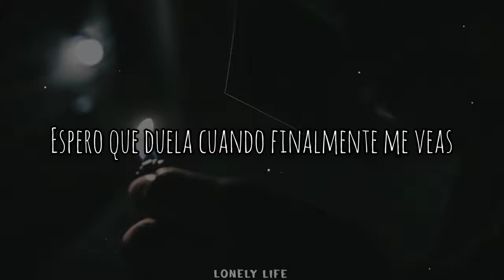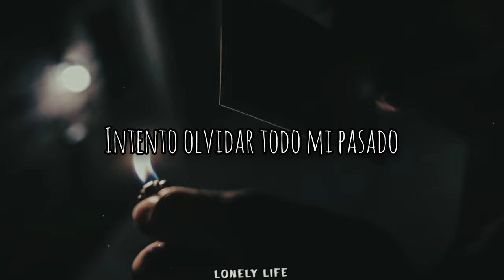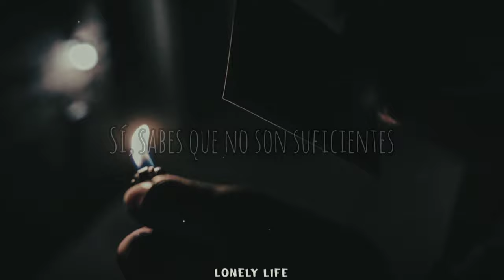Darkø - Scraps (Sub Español)